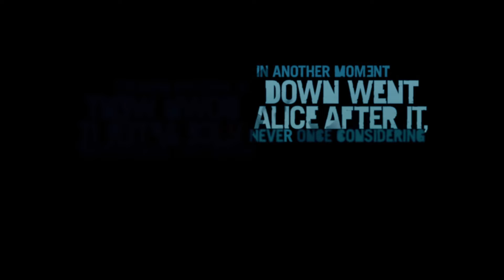We got taken hostage! #1 - Far Cry 3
Welcome to my brand new series, Far Cry 3! In this episode we start out in the right way because we are captured by some bad guys, let's hope we can make it out alive...
-Jasper